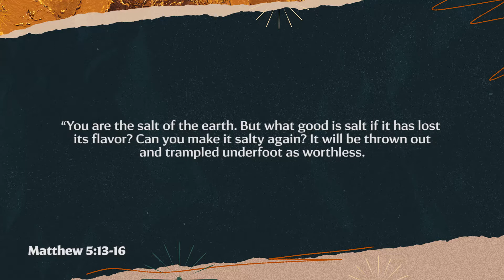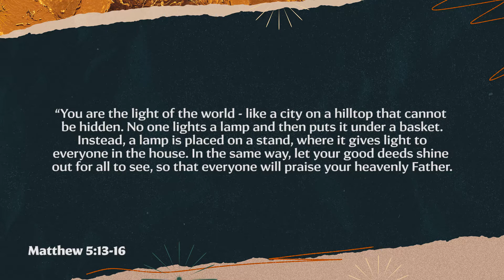bYouth Online Service - October 21, 2020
Join us this Wednesday (October 21st) at 7PM, for our bYouth Online Service! Although this time is labeled as a "youth service," it's NOT just for students. We encourage EVERYONE to worship along with us!
Your Generosity makes a Difference! Give via PushPay

Watch our services LIVE!
Sunday: 8AM | 9:30 | 11 | 12:30PM | 7 | 9
Monday Night: 7PM

Who We Are:
Bethel Church Philadelphia Mills is a group of people from all walks of life and all different religious backgrounds. Together we are growing in our faith and understanding of Jesus and seeking to live this faith out in practical ways.